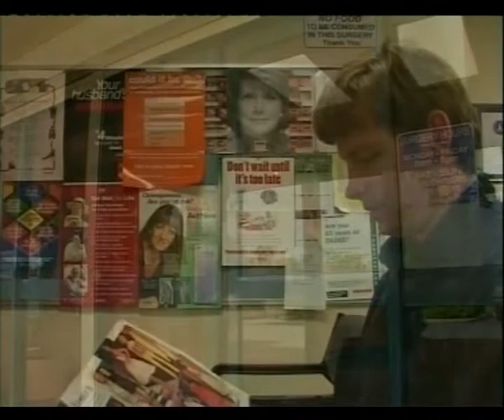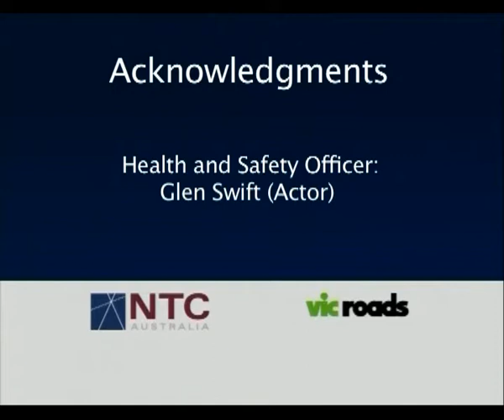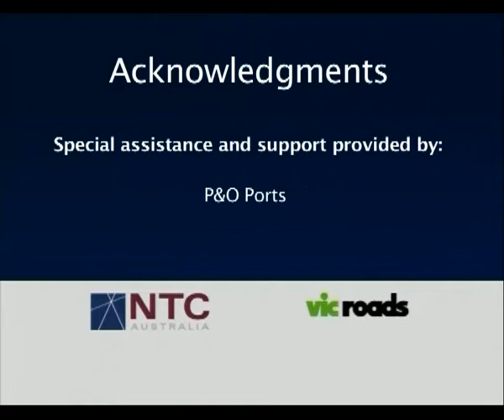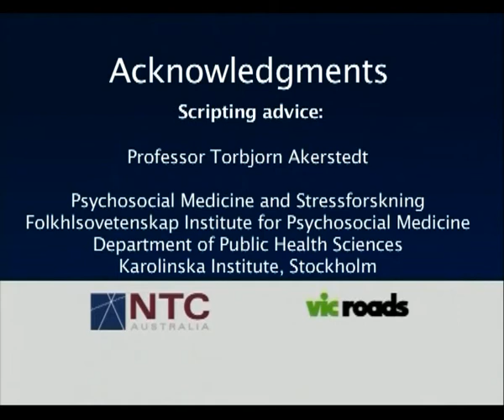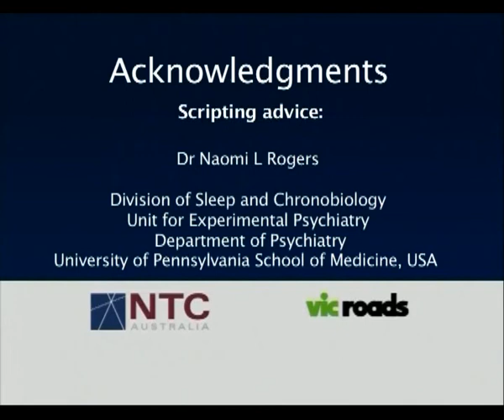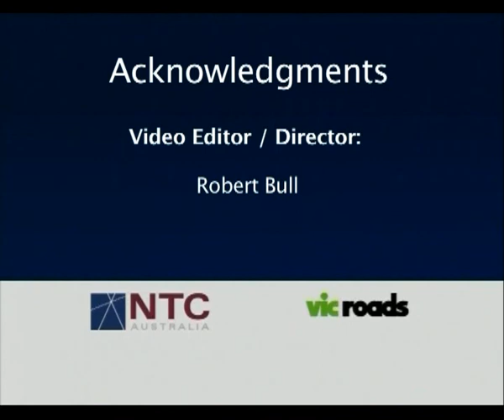Implementing a Fatigue Management System - Part 6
Provides advice on how to manage driver fatigue in the workplace.